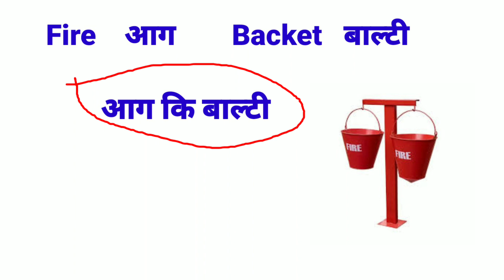Fire Bucket/Bucket fire /fire bucket क्या है //RS fire safety //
Fire Bucket/Bucket fire /fire bucket क्या है
//RS fire safety //